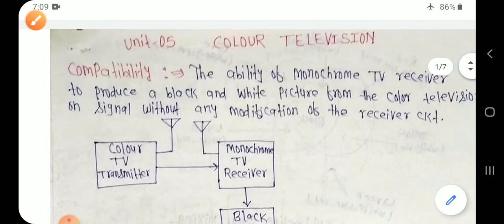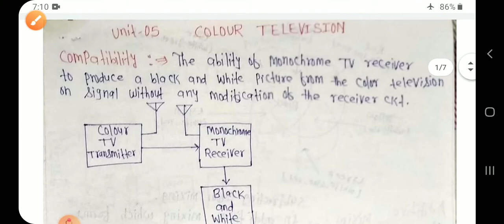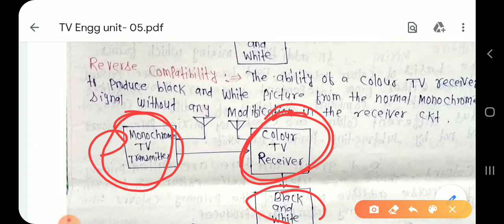TELEVISION ENGINEERING||COMPATIBILITY||REVERSE COMPATIBILITY||UNIT-05||LECTURE-01